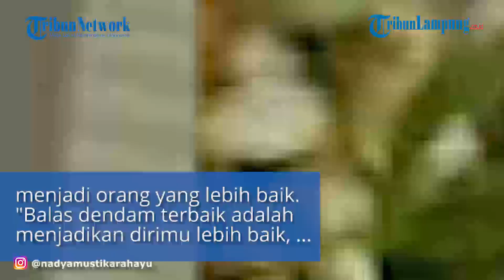Ditinggal Rizki Da Saat Hamil, Nadya Mustika Singgung Soal Balas Dendam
VIDEO TERBARU DI @TRIBUNLAMPUNGNEWSVIDEO
TRIBUNLAMPUNG.CO.ID -  Tengah menikmati perannya sebagai seorang ibu, Nadya Mustika Rahayu mendadak tulis pesan menohok.
Seperti diketahui, selama hamil dan melahirkan bayinya, Nadya Mustika Rahayu selalu berjuang sendiri.
Sosok Rizki DA jarang terlihat selama sang istri, Nadya Mustika Rahayu mengandung buah hati pertamanya.
Nadya Mustika baru-baru ini menumpahkan isi hatinya.
Ia menyinggung soal balas dendam, yang menurutnya dendam terbaik itu adalah menjadi orang yang lebih baik.
"Balas dendam terbaik adalah menjadikan dirimu lebih baik," tulis Nadya, dikutip dari TribunSolo.com, Bayinya Kini Tumbuh Tampan hingga Dipuji Netizen, Nadya Mustika Singgung soal Balas Dendam.